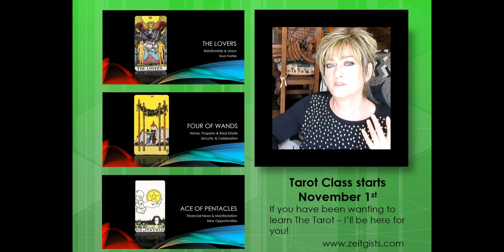Sagittarius November TAROT/ASTRO 36-Card Psychic Reading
Schedule Your Intuitive Astrology Consultation: Natal Charts - 3 or 6 mo Transit Readings - Tarot Consultations

ASTRO WEEKLY ( follow your day by day astrology forecast throughout the week)

TAROT WEEKLY (Overall view of this weeks spiritual process)

Your enthusiasm makes it such a pleasure to create these readings for you!